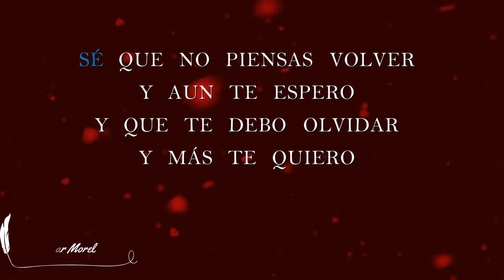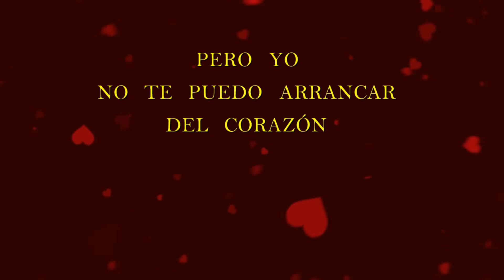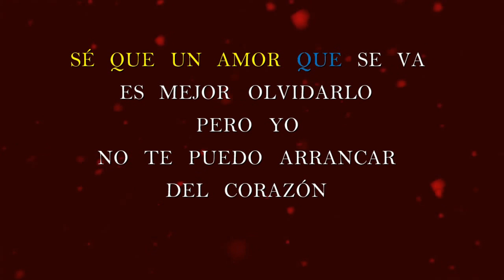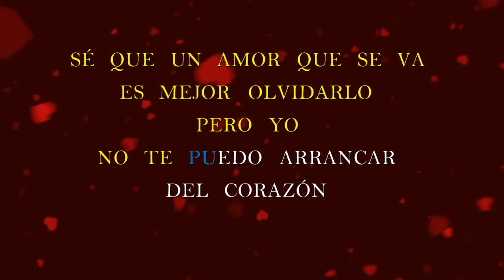Vivir de los Recuerdos - Frank Cruz - Karaoke HD